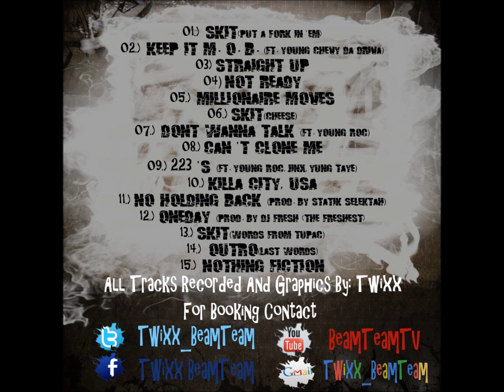11. No Holding Back (prod. by Statik Selektah)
Track 11 off the Keepin it M.O.B. Mixtape By Twixx